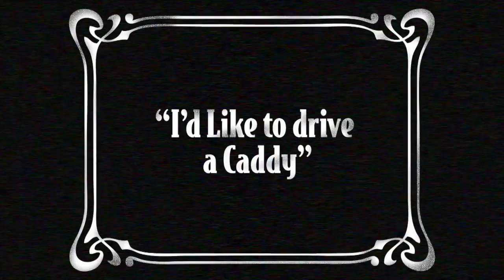'Loose Wheel' by The Balgaard Brothers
A parody of Kenny Rodgers big hit "Lucille" lperformed by Charile and Elroy Balgaard, lyrics written by Charlie Balgaard.